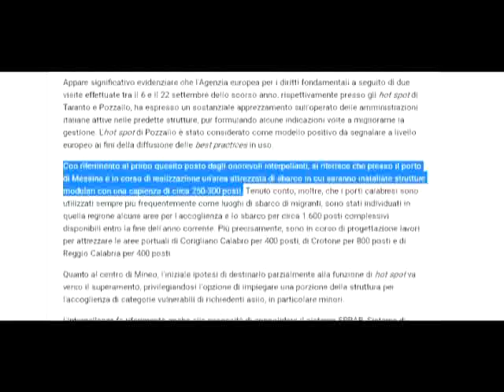Hotspot a Messina, ancora silenzi